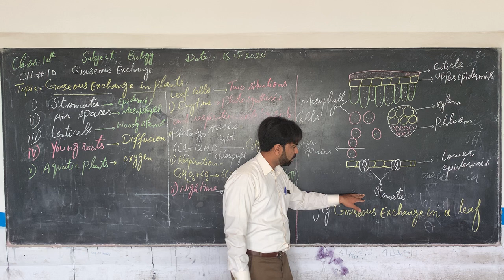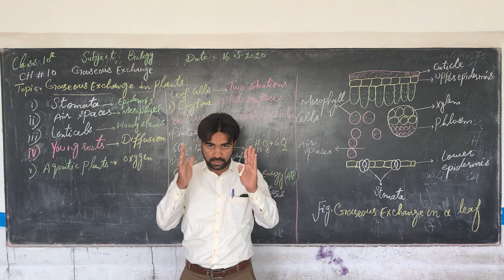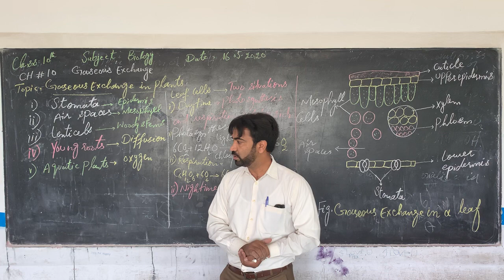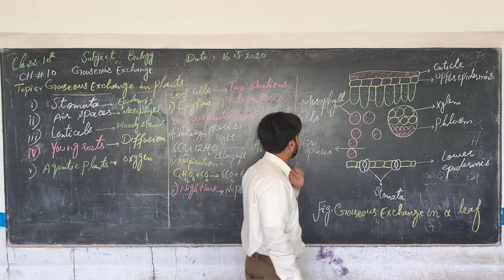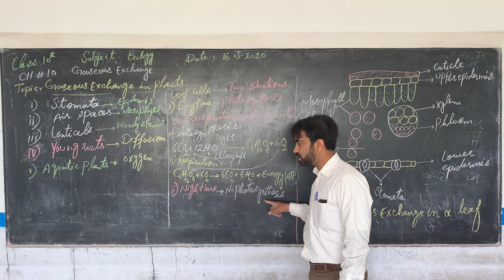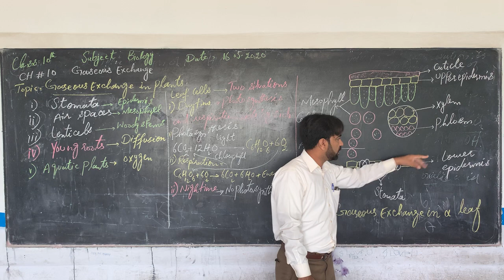10th Biology lecture #2 Topic : Gaseouse Exchange By Sir Zulfiqar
In this video you will learn about  Gaseouse Exchange